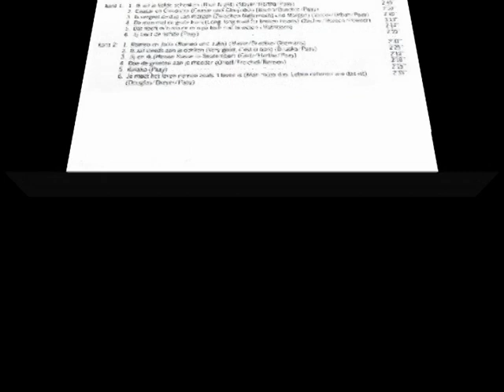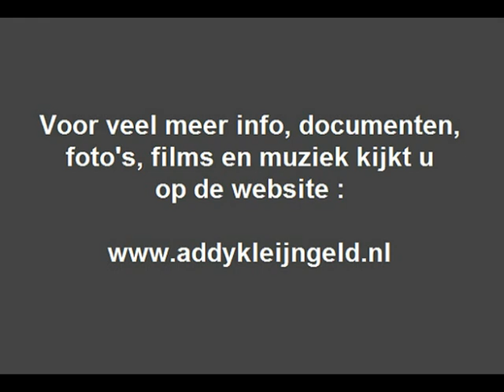Irene Lardy - Ik vergeet de dag van morgen ( 1969 )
Zangeres Irene Lardy maakte een flink aantal grammofoonplaten bij platenfirma CNR, de eersten o.l.v. Addy Kleijngeld, waarbij Addy ook vaak als tekstdichter, vertaler, arrangeur, componist, orkestleider en producer optrad.

In 1966 was Irene zelfs een echte beroemdheid, want toen werd ze verkozen tot Miss Zandvoort, en het was Addy Kleijngeld die haar vervolgens een platencontract aanbood.

Er staan al heel wat nummers van haar op ons kanaal, deze hebben we er nu aan toegevoegd, het is afkomstig van de LP "Romeo en Julia en andere succesnummers" die plaat verscheen in 1969.

Het was John Paay, de vader van Patricia, die de werkzaamheden van Addy Kleijngeld tijdelijk overnam, omdat die het te druk kreeg met zijn ontdekking Heintje, wiens manager hij ook nog eens was.

Wel heeft Addy nog meegewerkt aan de voorbereidingen van deze langspeelplaat, maar heeft dus voortijdig moeten afhaken door zojuist genoemde redenen.

Het is een vertaalstuk, van origine is het een Duitstalig nummer, wat bij onze oosterburen door Mariett Sora werd gezongen en op plaat werd gezet, dat was een paar jaar eerder al, in 1965, het is overigens een prachtig nummer !

Irene, die eigenlijk Lardenoy als achternaam heeft, woont nu in Stein en zingt ( volgens de laatste berichten ) nog steeds, en treedt nog volop op in den lande, vooral in het Zuiden.

Uitvoerende : Irene Lardy

Originele titel : "Zwischen Mitternacht ud Morgen"

Tekst en muziek : Ubban / Wenzel Valcek

Nederlandse tekst : John Paay

Muziekbewerking en arrangement : John Paay / Ferry Wienneke

Afkomstig van de LP : "Romeo en Julia en andere succesnummers"

Plaatnummer : SKLP 4303 A ( zie voor- en achterzijde hoes + label )

Orkestleiding : Ferry Wienneke

Soundengineer : Gerard Beckers

Opnameleiding en produktie : John Paay